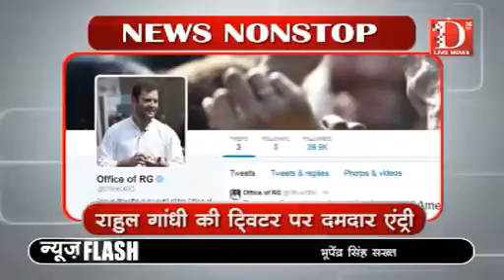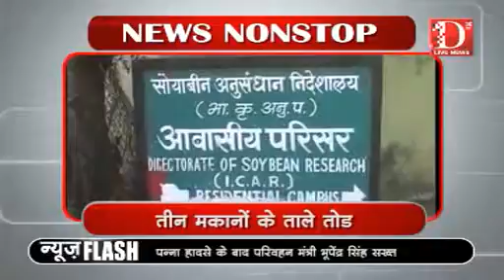D Live News: News Non Stop